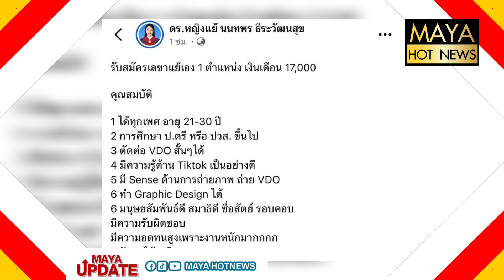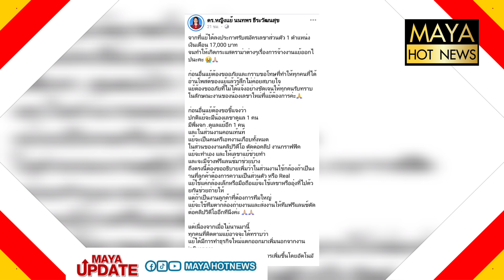หญิงแย้ แจงดราม่า รับสมัครเลขาฯ เงินเดือน 17,000 บาท I mayahotnews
หญิงแย้ แจงดราม่า รับสมัครเลขาฯ เงินเดือน 17,000 บาท